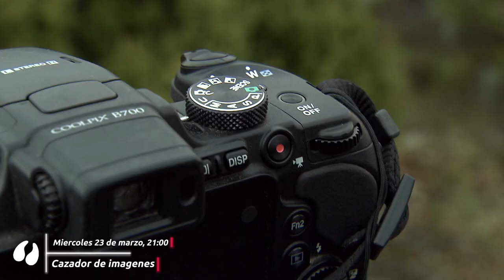Cazador de imágenes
Capítulo dedicado a la caza del corzo junto a Juan Ignacio Contreras, protagonista del documental que muestra sus dos pasiones: la caza y la grabación. En ambas se aplican los mismos principios de conocimiento del terreno, calidad del equipo y habilidad para aproximarse a la pieza. Solo cambia el instante final, en el que apretar el gatillo o el botón de disparo.

Cazavisión+  es el nuevo canal Premium de caza a la carta de Cazavisión. Con los mejores documentales y series nacionales e internacionales del mercado, en castellano y portugués.
+ vídeos
+ series
+ usabilidad
+ calidad
+ diversión
Más de 1.000 documentales disponibles para ver en el momento que quieras.. Series exclusivas y documentales en primicia. Y todo con la misma suscripción. Además, podrás seguir viendo el canal en directo con la mejor programación.

Cazavisión está disponible además en Orange, Vodafone TV, Euskaltel, Yoigo, AOTEC y ACUTEL (Vodafone y MEO en Portugal), con el canal lineal con contenido a la carta.